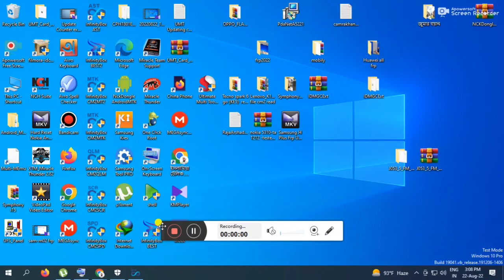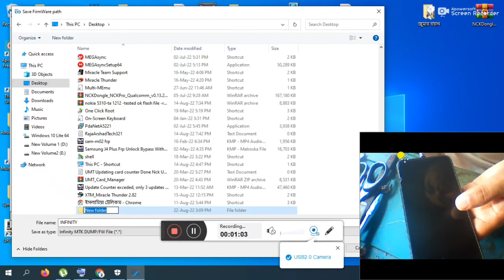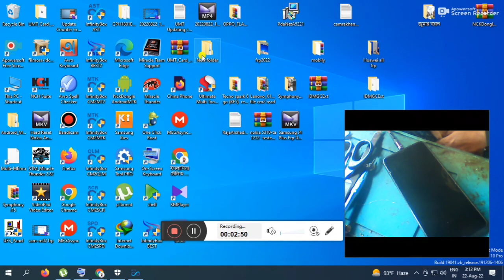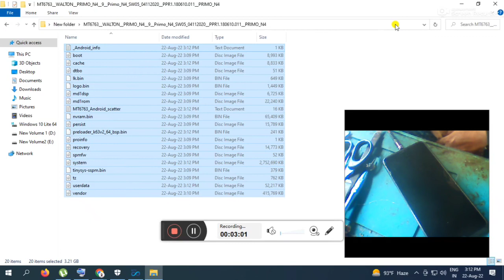walton n4 flash file cm2 read